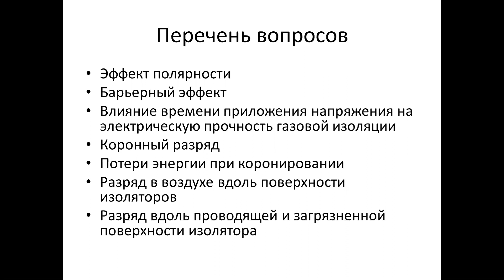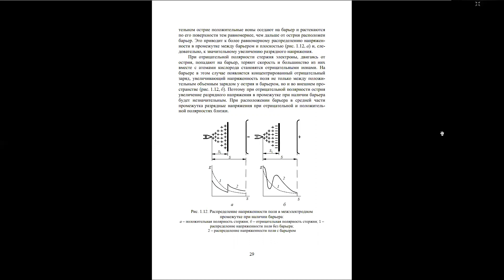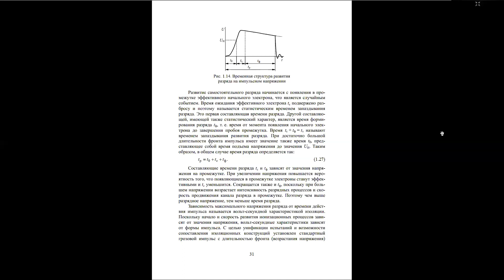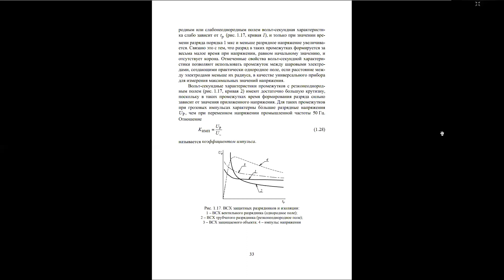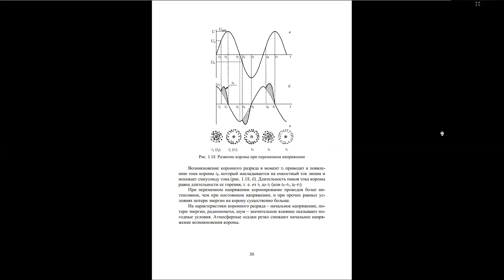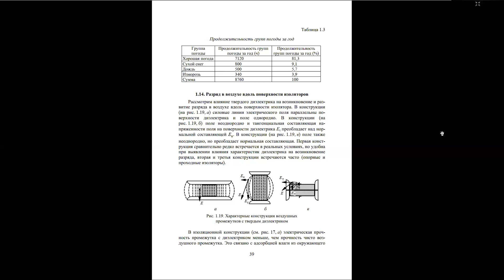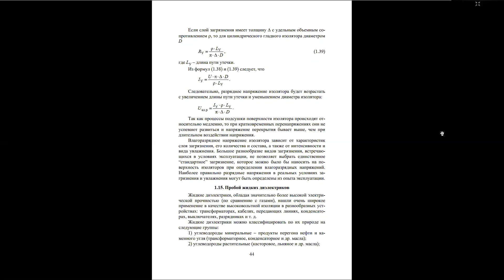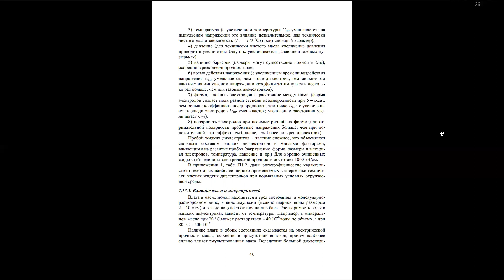Бакалавриат_ЭЭ_5_Техника высоких напряжений_Электрические разряды в воздухе_Лекция 5_Баландин